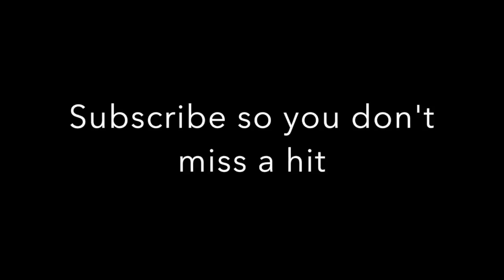Bryson Tiller Type Song - Zero Or Me - Mike Baroody (Prod jvnxox)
Mike Baroody - Zero Or Me

produced by jvnxox - non-profit, promotional use

Bryson Tiller - Exchange type song